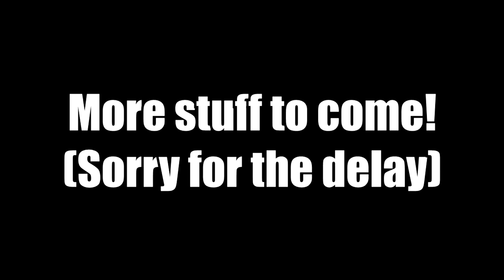Sample.veg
A brief taste of things to come.